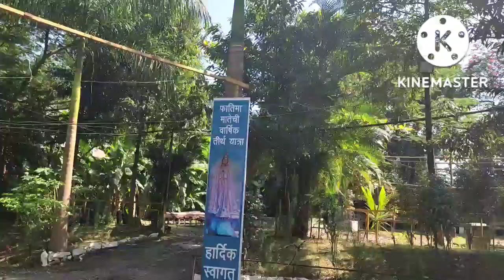Google ने केला पचका🤣😅 || जीवनातला सर्वात मोठा पचका😆 || हसू आवरेना आमचा